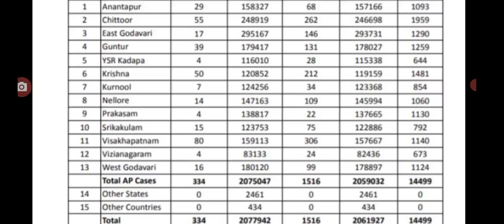ఏపీ లో ఈరోజు వచ్చిన కరోనా కేసుల వివరాలు Today covid-19 cases latest update.